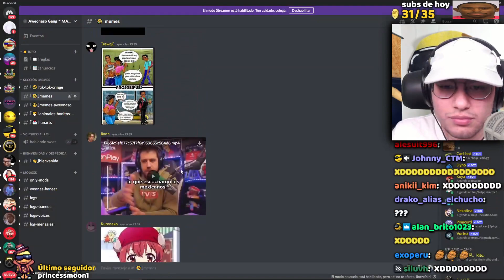*un perro ladra* Cristian: se copia de speed 🙄👉👦🏿